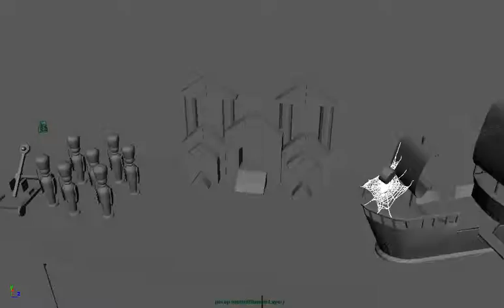webs and soilders2